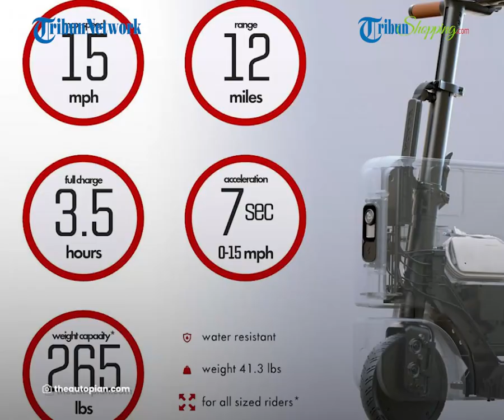UNIK BANGET! Ada Motor Listrik Honda Motocampacto yang Super Ringkas, Bisa Dibawa Kemana mana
TRIBUN-VIDEO.COM- Guys ada yang pernah kepikiran nggak sih, punya kendaraan yang bisa ditenteng atau dibawa kemana saja?

Beli rekomendasi motor listrik dari link berikut ini:
1. Motor Listrik Uwinfly Love Summer

2. Sepeda Motor Listrik Uwinfly Golden Turtle GT2+

3. Sepeda Motor Listrik Vespa UWINFLY T3 Scooter Matic